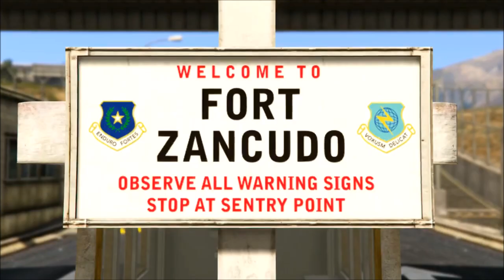JOIN THE MILITARY - TV COMMERCIAL (GTA 5)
GTA Haus wants you!.. to watch this Rockstar Editor US military recruitment tape filmed entirely in Grand Theft Auto V and set to the radio advert from GTA: San Andreas!

GTA Haus - the home of original GTA created content!
All footage captured on Grand Theft Auto V on Xbox One.